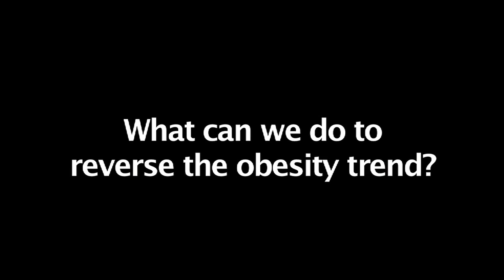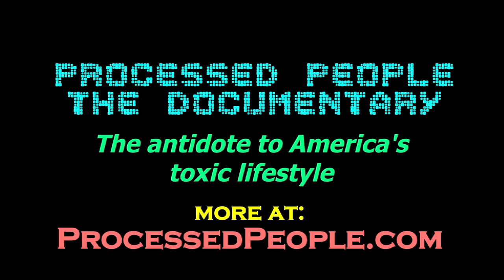Jay Gordon MD on obesity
What is the solution to the obesity problem?

UCLA Assistant Professor of Pediatrics has some simple advice.

This is from the documentary Processed People.